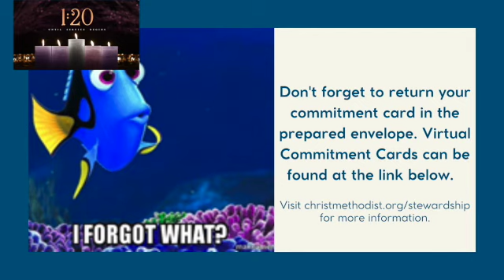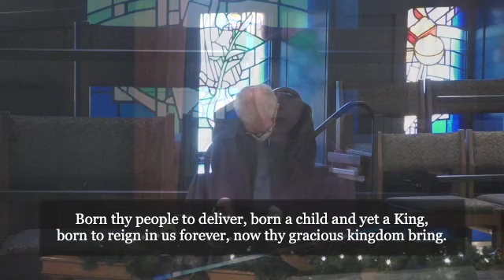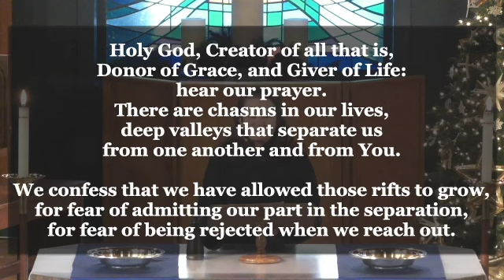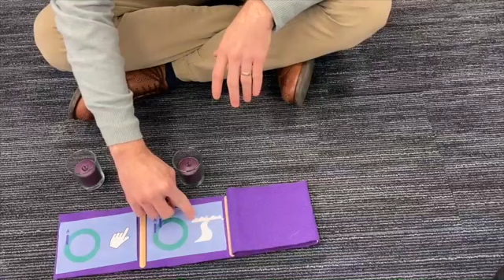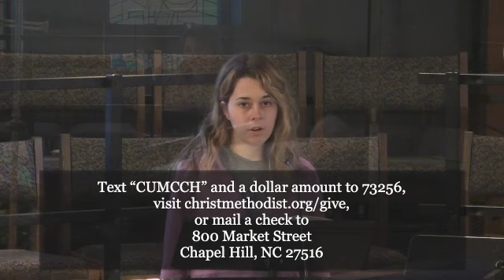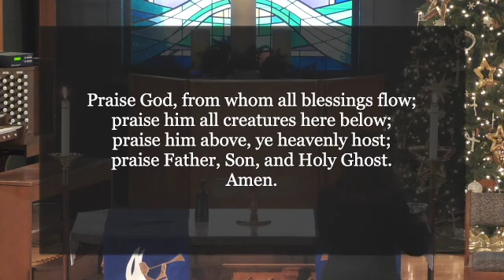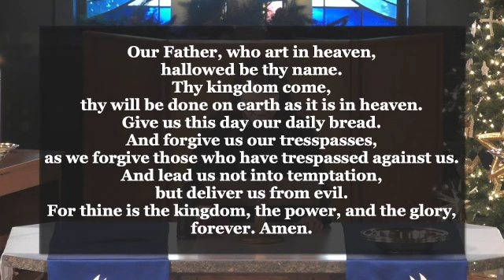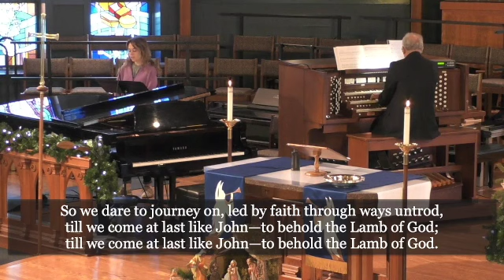Worship | Sunday, December 6, 2020